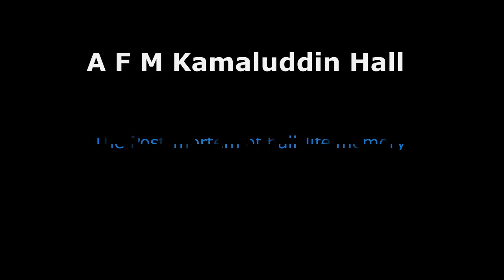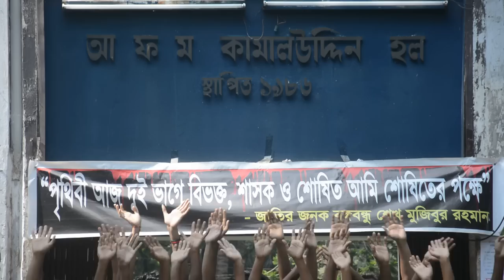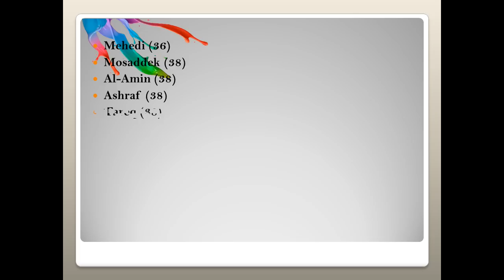the postmortem of hall life memory, Jahangirnagar University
It is documentation based on hall life of a student with unforgettable memories. it is released on 1st reunion of AFM KamaluddiN hall at 20 November. it is all about the student of AFM Kamaluddin Hall.